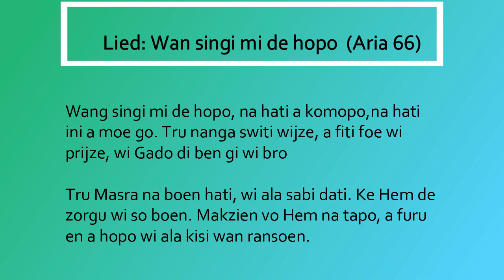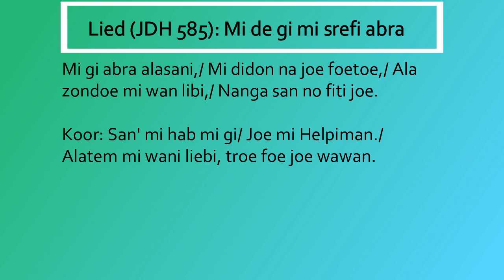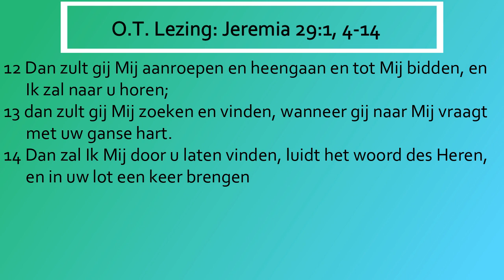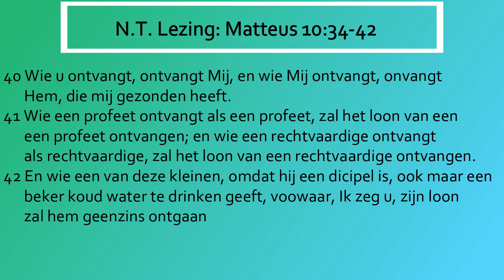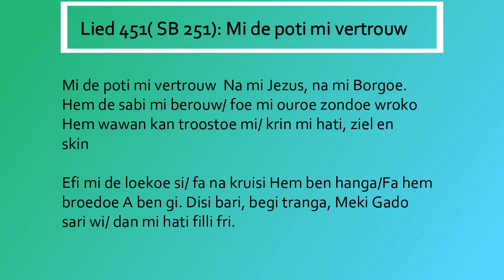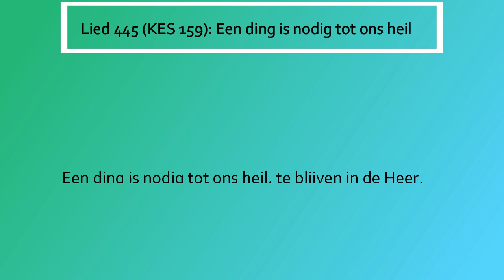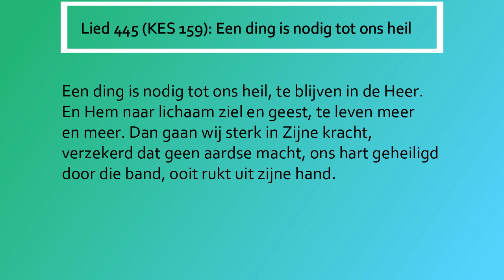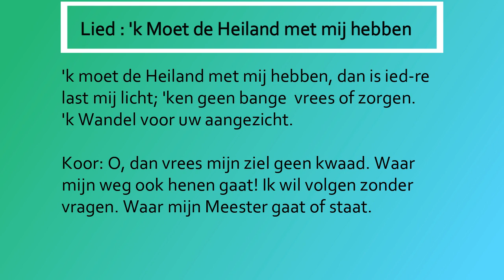Dienst 28 juni 2020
EREDIENST ZONDAG 28 JUNI 2020
Bethlehemkerk
Voorganger: ds. N. Neslo-Claver